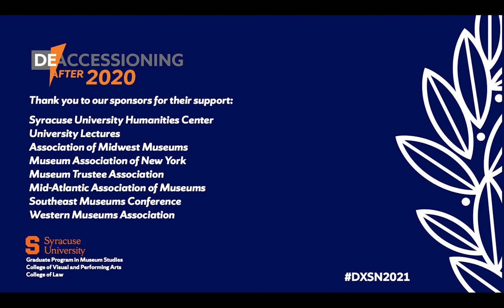Deaccessioning After 2020 - Progressive Deaccessioning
Panelists:
Glenn Adamson, Independent Curator and Writer
Julia Pelta Feldman, Postdoctoral Fellow, Bern University of the Arts
Michelle Millar Fisher, Museum Curator
Stephanie Johnson-Cunningham, Co-Founder and Creative Director, Museum Hue

Moderator:
Sarah Douglas, Editor-in-Chief, ARTnews